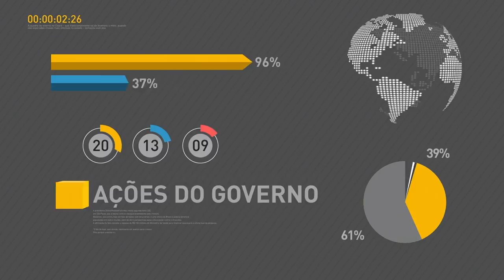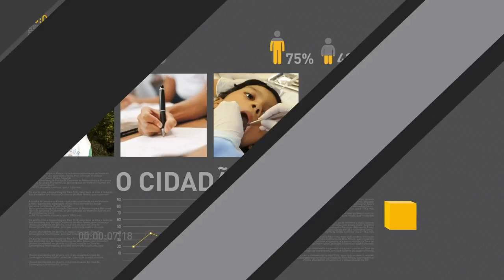Secom publica nota oficial sobre a ação de Garantia da Lei e da Ordem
REPÓRTER NBR 20H - 24.05.17: Secretaria de Comunicação da Presidência da República (Secom) divulgou nota sobre a ação de Garantia da Lei e da Ordem. E mais: governo investirá cerca de R$ 200 milhões na construção de cinco presídios federais. Veja também: Brasil adotará nova estratégia contra o vírus HIV. Pessoas que fazem parte dos grupos de risco de exposição ao vírus irão tomar medicamento que impede a contaminação.